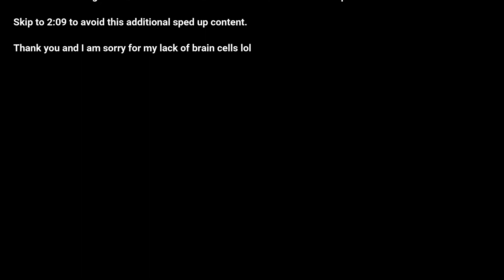Pokémon Ruby VS Sapphire Randomized Nuzlocke, Part 13 - Introducing: The Legendary Encounter!!!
If you want to help the channel improve via equipment and software upgrades, I have made a Patreon for those who feel as though they wish to help in my endeavor in making this channel the best that It can be!

Welcome to the channel Ladies and Gentlemen! Today we are bringing you all another competitive, high flying, intense VS challenge! I am proud to be working with Soulkrist as we both try to tackle the Hoenn Region!! (Subscribe to both of us) We have made it to Generation 3, which has more improvements from Gen 1 and 2. Wish us both luck and hopefully you all enjoy the series! Seeing as this is a Randomized Nuzlocke I will leave the rules in the description down below:

1) If a Pokemon faints in battle it cannot be used and must go into the "Death" box within your PC (Unless being used as a "Slave HM" Pokemon).

2) You can only catch the first Pokemon that you encounter when you go into a new route/new area. The only time you may re-encounter in that new area is if we have already caught that Pokemon or one of the Pokemon in that "family" before.

3) We must nickname every Pokemon that we obtain/catch!

4) If we encounter a shiny Pokemon we are allowed to have this as an extra encounter in the area we already explored!

5) Revive Option - If your entire team faints in a battle and you white out, you are allowed to choose one Pokemon from your PC that you have NOT used before to continue your journey. You are also allowed ONE re-encounter in the grass closest to you. That encounter cannot be a Pokemon you have already caught. This avoids us constantly restarting the game over and over.

Pokemon owned by Game Freak/Nintendo. For the record, this YouTube video is owned by The British Eagle, unless image and/or music specified in the above description.